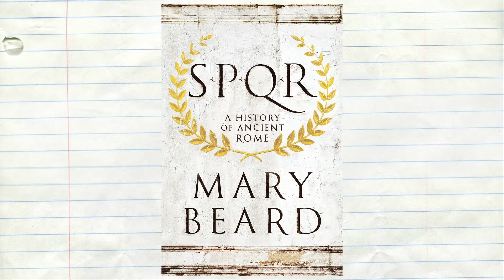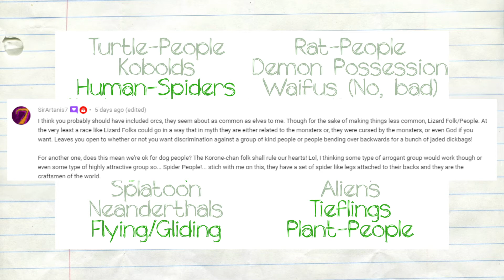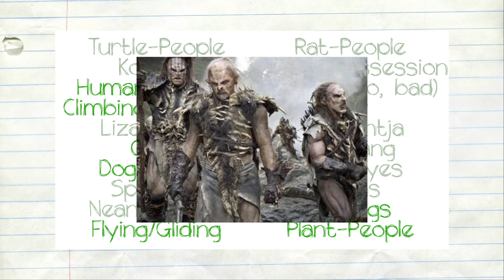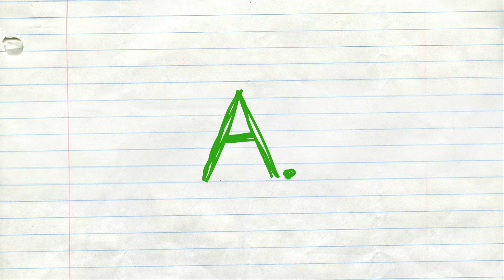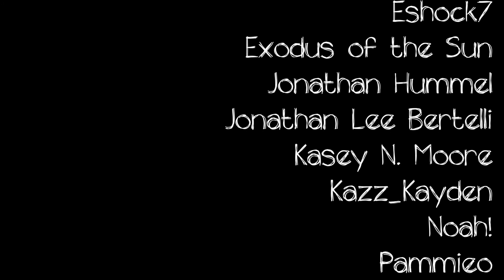Let's Build a World #3 - Research and Races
It's back. More of a wrap-up of last week's video than anything, but I am floored by the amount of amazing suggestions I received! Thank you once again.